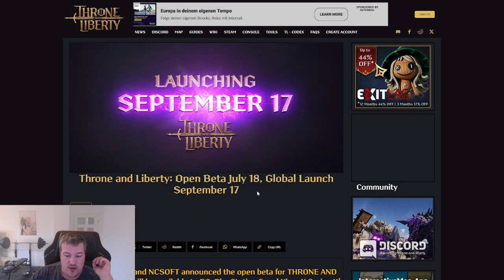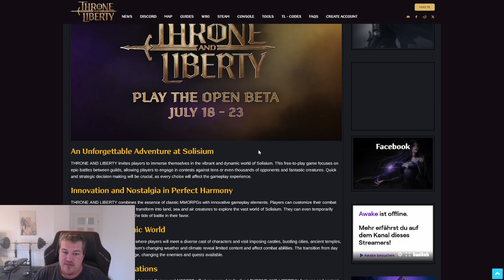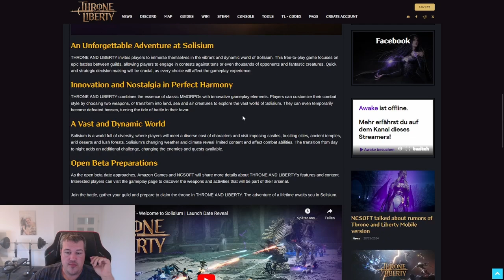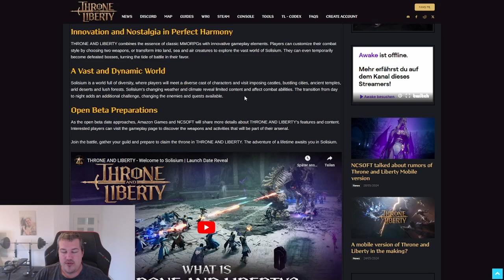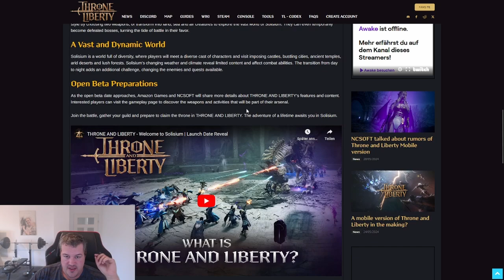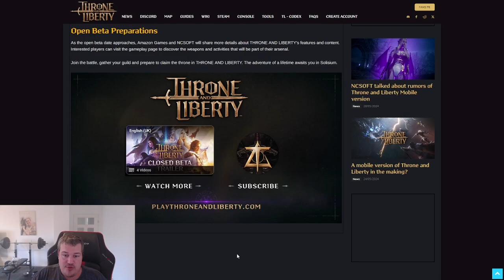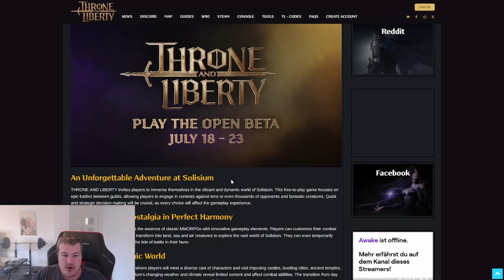Throne and Liberty Global Release Date and Open Beta reveal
We finally got what we have been waiting for for over 10 years Throne and Liberty Global Release Date is here its the 17.09.24 and on the 18.07.24 we are getting an Open Beta Test that lasts 5 days. If you have any question about the Throne and Liberty Trailer lemme know. I played Korean Version until the Endgame and can answer all your questions and I will be releasing a couple Guides for the Open Beta as well so you dont feel lost. I am Hypeddddddddddddddd :-)

Lvl1 Pony can Kill:
-custom Logo infront of your Name (visible on our Livestreams and in the Commentsection)
- access to custom Emojis
- get support to your questions and problems in under 24 hours
LVL2 Ponynators:
- all of the above +
- early access to Guide Videos
- able to send in 1 Buildreview/Month which will be analysed either live on Stream or in a Video

You are having trouble with high Ping , Rubberbanding and Lags test Exitlag now for Free: